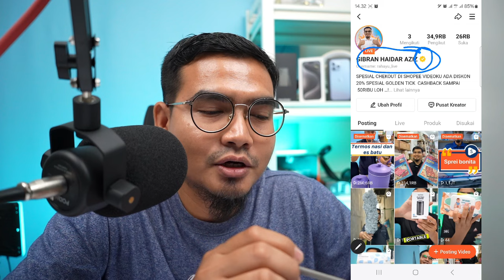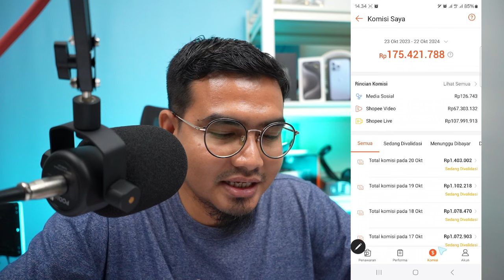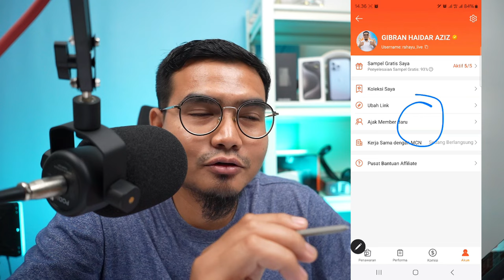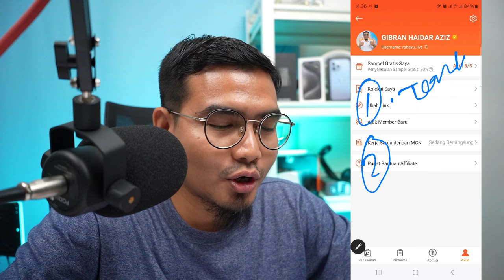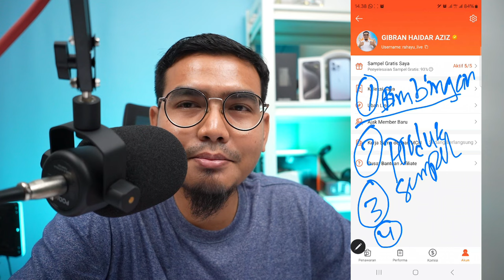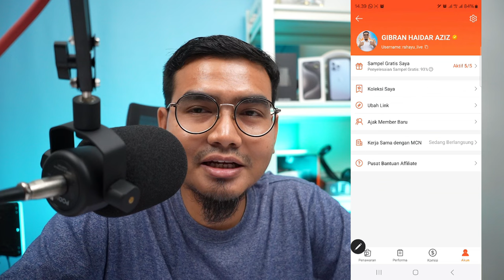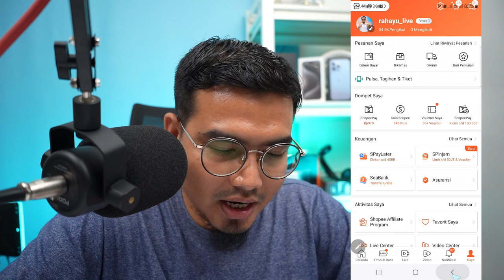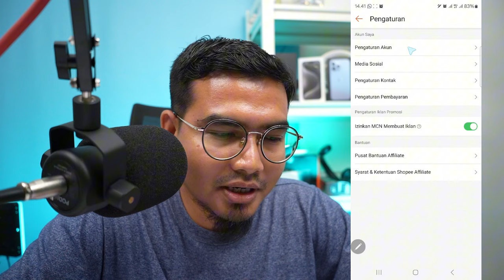CARA MENDAPATKAN GOLDEN TICK PALING GAMPANG! SHOPEE AFFILIATE PEMULA WAJIB TAU!!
Teman yang ajak
rahayu_live
Link pendaftaran shopee affiliate

cara daftar shopee affiliate program facebook